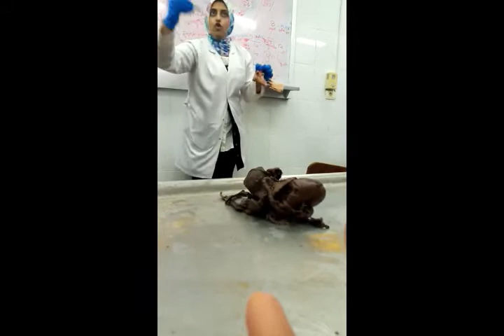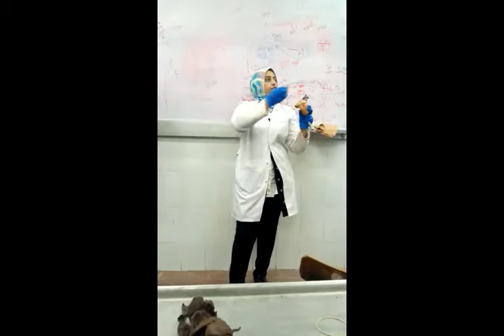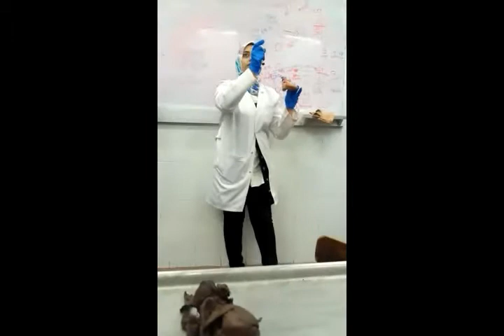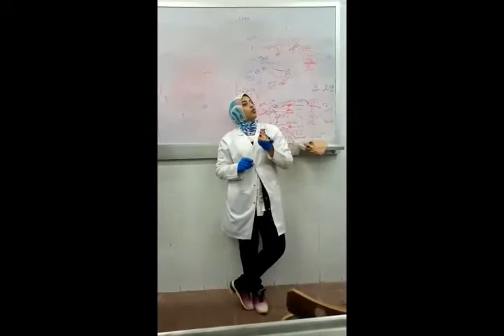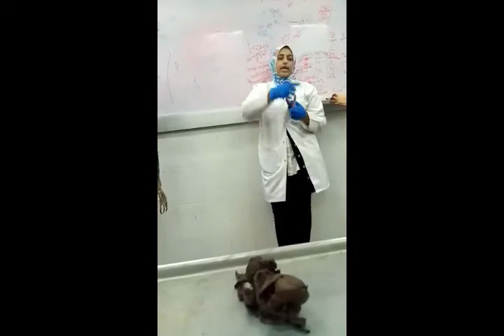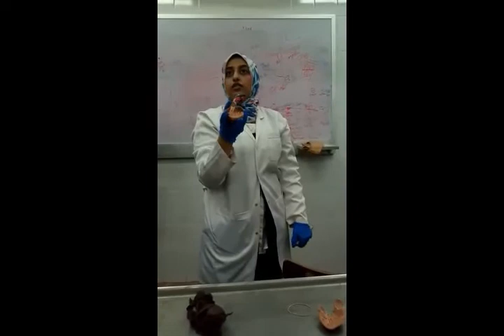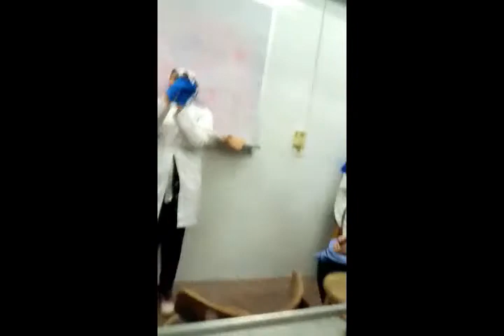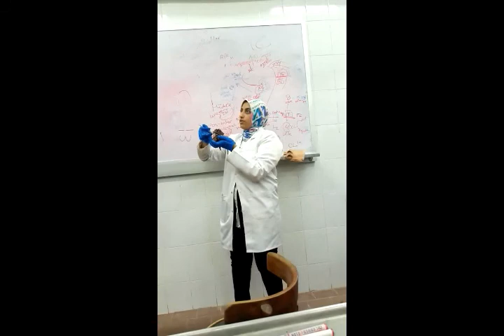2nd year CVS Anatomy Internal features of the heart